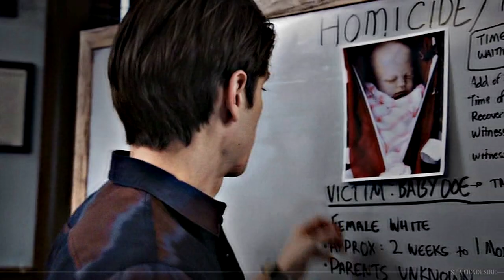Chicago PD // Zombie [Season 3]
season 3 ♥

COLORING:BARBALAS9296
SONG: Zombie (Bad Wolves)
FANDOM: Chicago PD